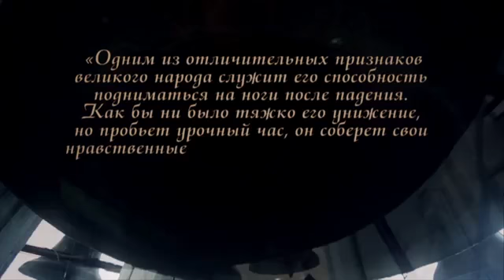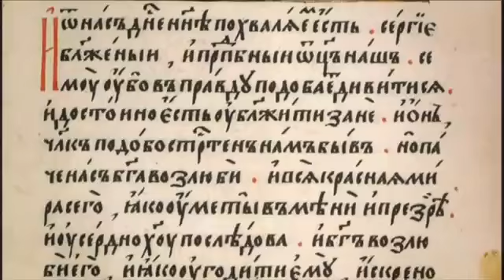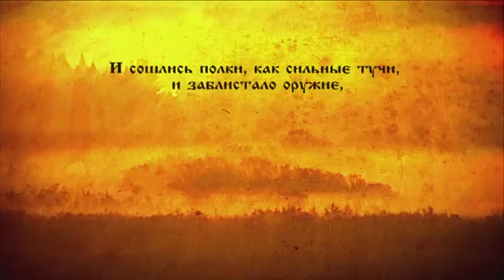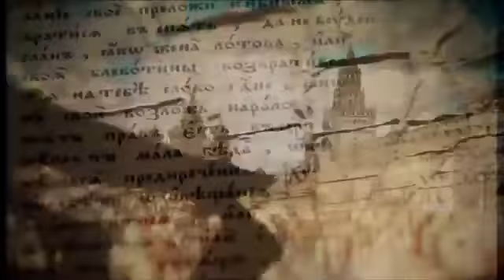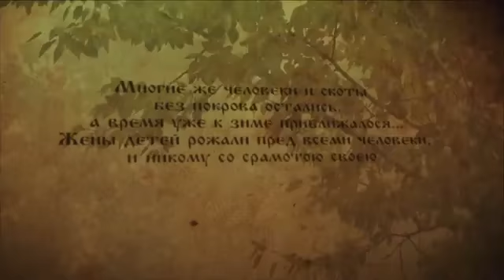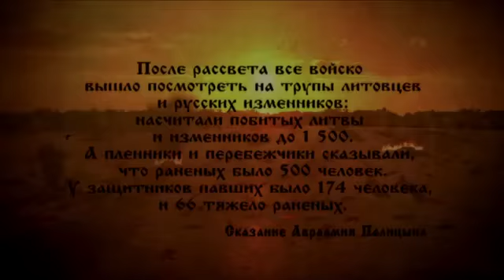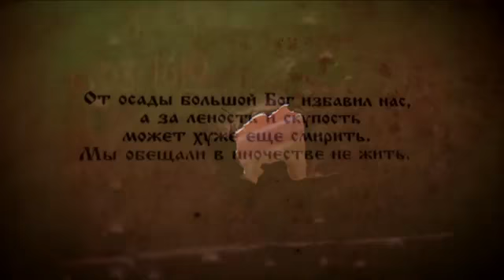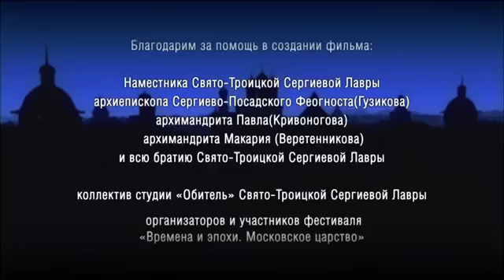Обитель Сергия На последнем рубеже К 700 летию преподобного Сергия Радонежского